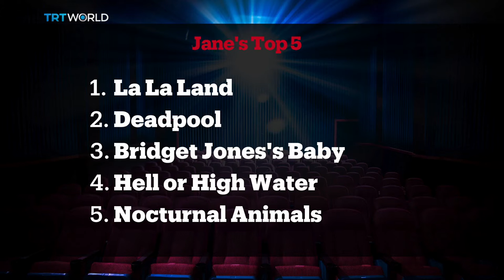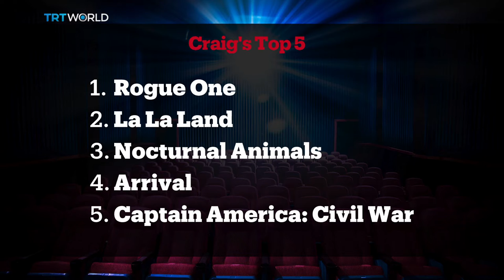Insight: Film World 2016 - Part II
Steve Hargrave takes an in-depth look at some of the biggest blockbusters to hit our screens this year.